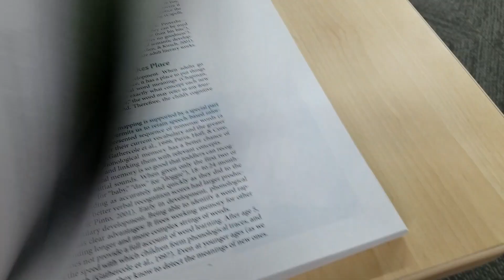I'M A SUPER SENIOR!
Join me on my first day back to school at Weber State University! Where have street races,  awkward bathroom encounters, and I give the library a taste of complete Anarchy.

Enjoyed the music?

Soundcloud.com/nvumadbro